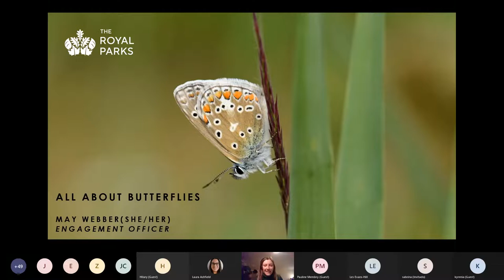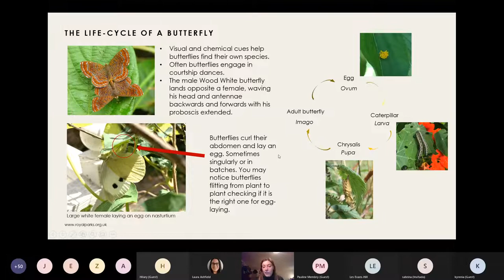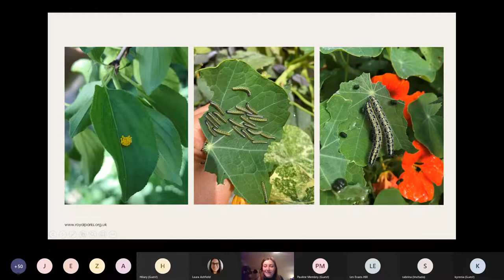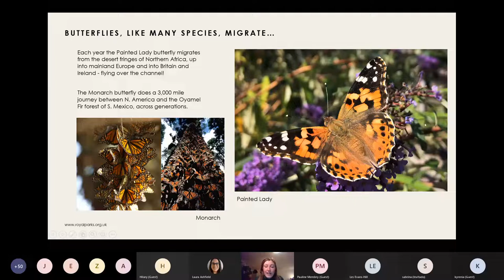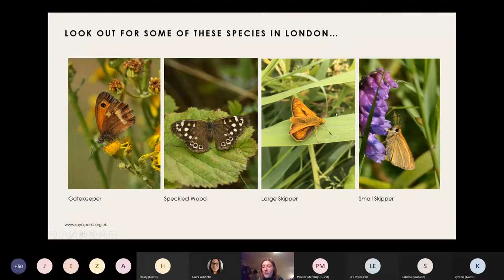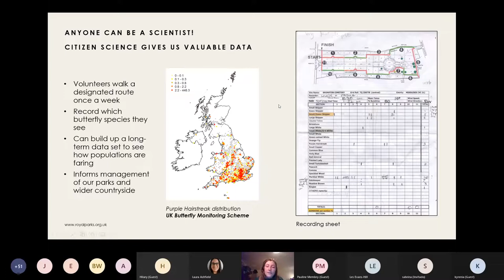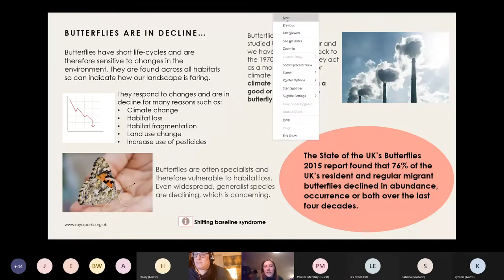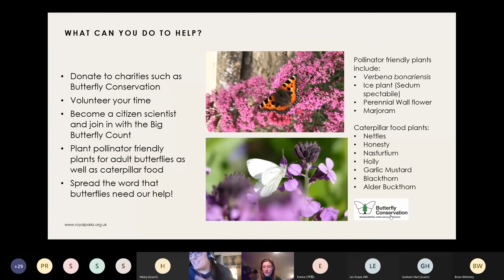Winter Warmer Talks 2022 - All About Butterflies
Welcome to the Winter Warmer Talks series of 2022. This talk uncovers the marvellous world of butterflies.

If you wish to Donate to The Royal Parks charity, please do that

► If you want to join future talks, either online or in person, check out our events

 We care for each of London's Royal Parks for everyone now and in the future to explore, value and enjoy.